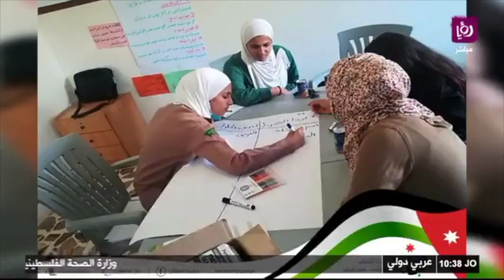لقاء معالي وزير الشباب د.فارس بريزات برنامج حلوة يا دنيا - قناة رؤيا 19/6/2020